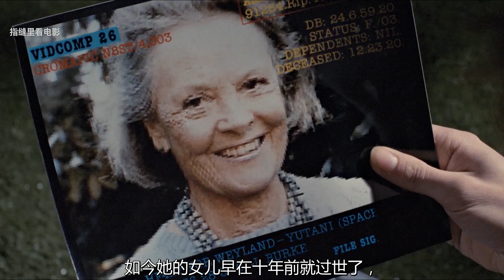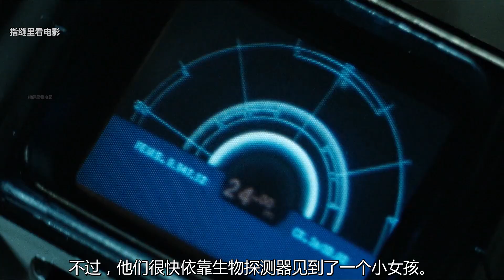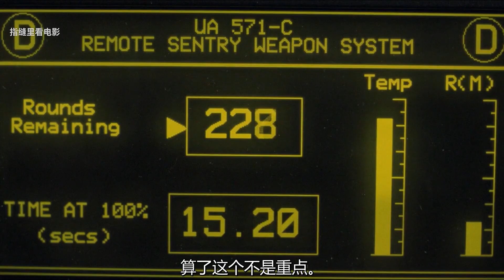美國影史上最早的機甲電影，女汉子穿上最簡陋的機甲就敢單挑異形女王！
1986年的異形2